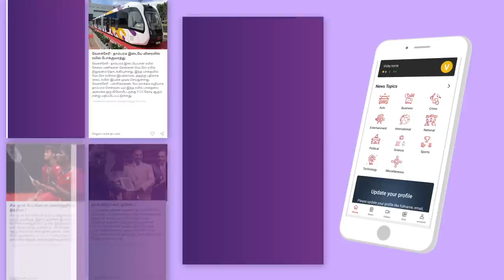“ஜனநாயகத்தின் குரல்வளையை நசுக்குகிறதா தேர்தல் பத்திரம்?”- SP லக்‌ஷ்மணன் பார்வையில் | Episode 13